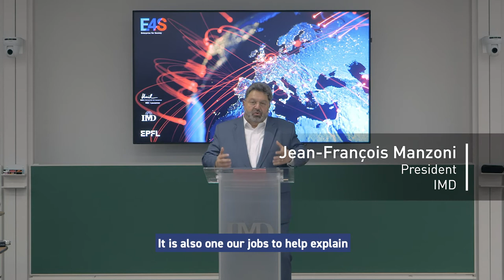Shifting from a broken economic system to a more inclusive and ecologically sustainable world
In the first annual meeting of E4S — the Enterprise for Society Center, a unique collaboration between three leading academic institutions — they called for urgent action to address some of society’s worst ills including climate change.